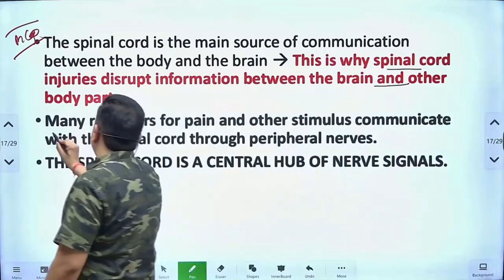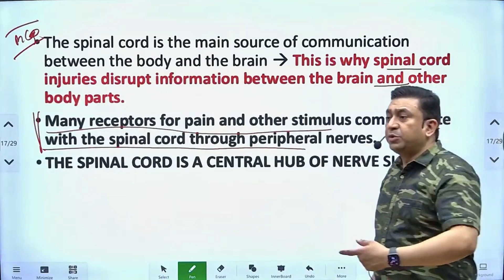Reflex action का stunt में योगदान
Detailed video on Special OPS batch for NEET 2025

*Special OPS Batch for NEET 2025*

Are you preparing for NEET 2025? Join the Special OPS Batch for a comprehensive, strategic preparation program designed
to help you ace the exam!

*Registration Opens:* 28 October 2024
*Registration Fee:* ₹999/- (Non-refundable)

*Reporting at Bhopal Command Center:*
*Date:* 16 November 2024
Fee payment at the Command Center only.

*Orientation & Batch Immersion:*
*Date:* 17 November 2024
Includes:
- Complete batch details
- Strategic planning for NEET
- Identifying weak points & ways to fix them
- Detailed discussions on many other aspects!

*Program Structure:*

*Module 1 (Online):*
*20 November 2024 to 31 January 2025*
- Topic revision with regular classes
- Each class includes MCQ sheets and notes
- Online Daily Practice Sheets (DPS)

*Module 2 (Offline):*
*Reporting:* 3 February 2025 at Biomentors Command Center (Bhopal)
*Classes:* 4 February 2025 to 28 February 2025
- Intensive training on MCQs & doubt clearance

*Module 3 (Online):*
- Full syllabus test every week until the NEET exam
- Zoom sessions for doubt clearance

*Fee Structure:*
*Registration Fee:* ₹999/- (Non-refundable) - to be paid online

*At Command Center Bhopal:*
  - Batch Kit: ₹9999/-
  - Infrastructure Fee: ₹1002/-
  - Tuition Fee: ₹14000/-
  - GST: ₹4680/-
- *Total Fee: ₹30680/-*
(*Note: Registration fee will be deducted at the time of fee deposit as it is already paid online*)

*Seats Limited to 200* – Hurry, register now and take the first step towards your NEET success!